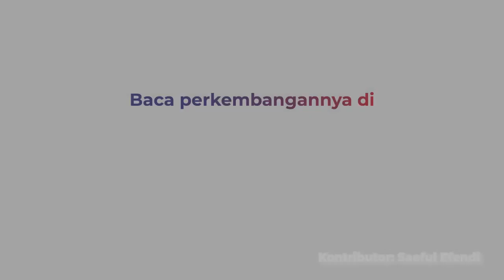Kabur 25 Tahun karena Takut Disunat, Pria Ini Akhirnya Pulang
Setelah 25 tahun menghilang, seorang pria di Klaten, Jawa Tengah yang kabur saat masih bocah, akhirnya pulang ke rumah. Pria ini kabur rumah saat duduk di bangku sekolah dasar karena takut disunat. Selama meninggalkan rumah, dirinya dirawat oleh pedagang Pasar Kepek, Bantul Yogyakarta.